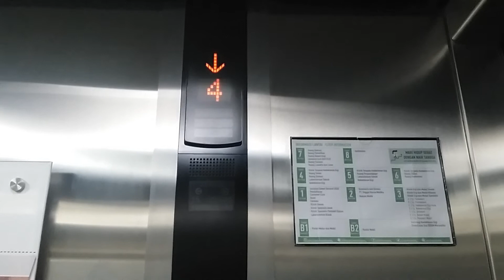Mitsubishi Elevator at Maranatha University Tooth & Mouth Hospital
Taken in 26 February 2018.

After UPI (Universitas Pendidikan Indonesia), now we discover another places in Bandung. Is the continuation from part 1. Part 2 we discover Bandung under the name, "Maranatha & Others". So I'm decided to visit Maranatha Christian University for Elevator hunting.

Repeat it again as part 1. Mitsubishi Elevator with 2nd Generation shown after Hilton Bandung before.